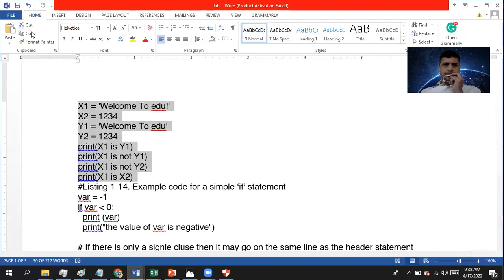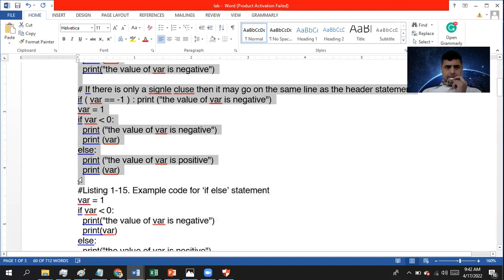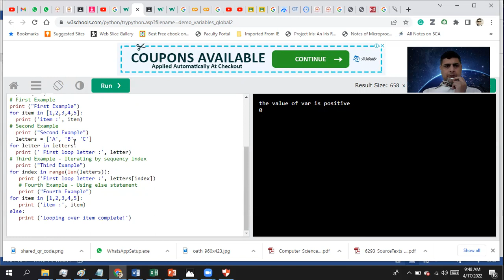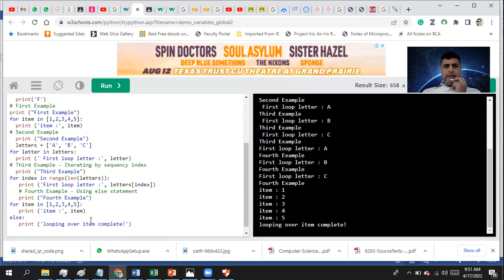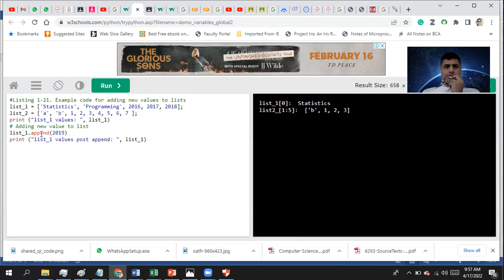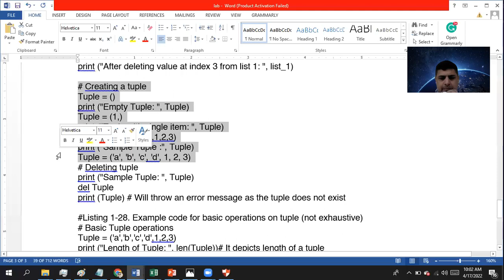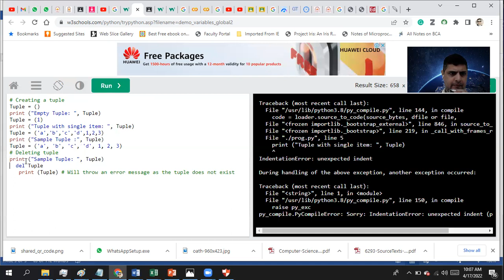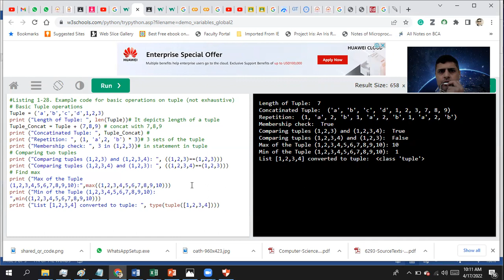April 17 Lecture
Machine Learning Lecture 6